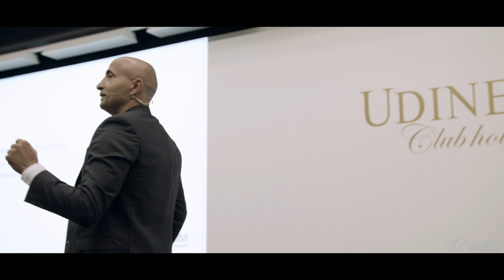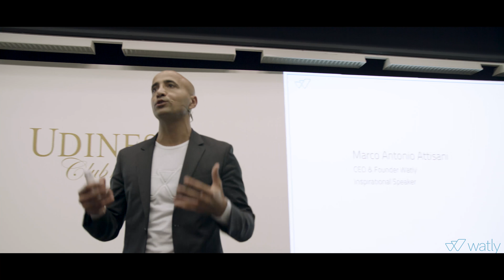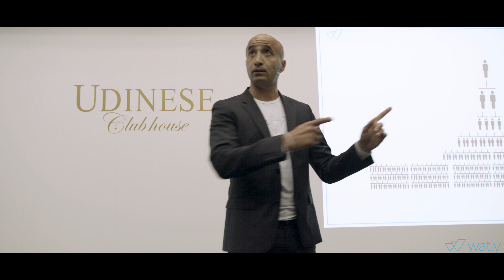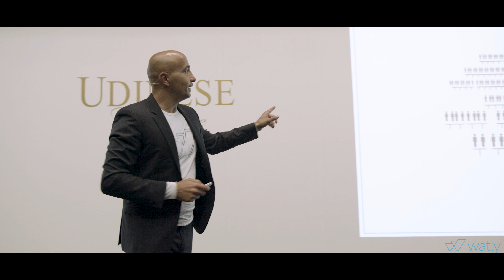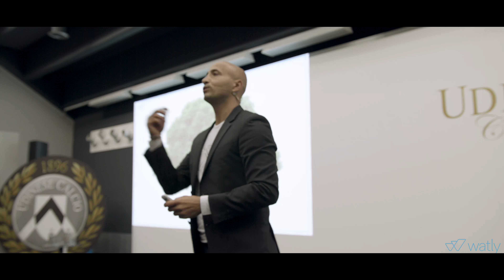Sii il N.2 - avrai sempre qualcuno da cui imparare